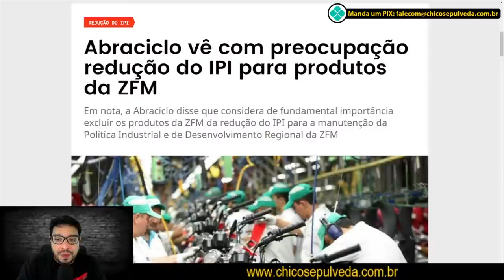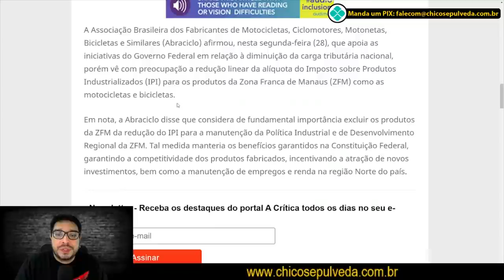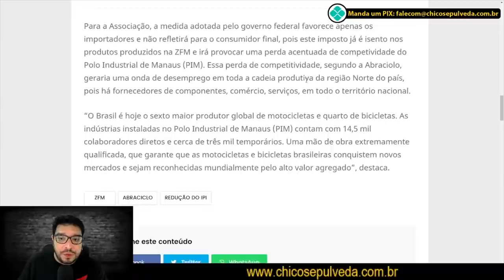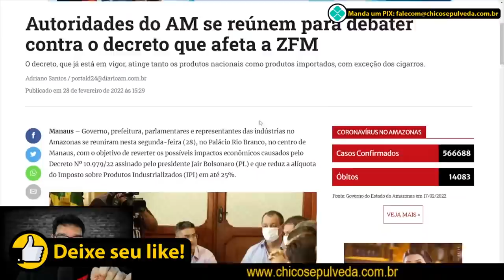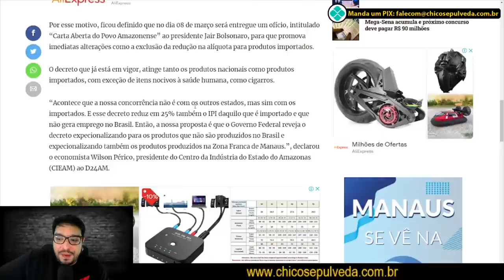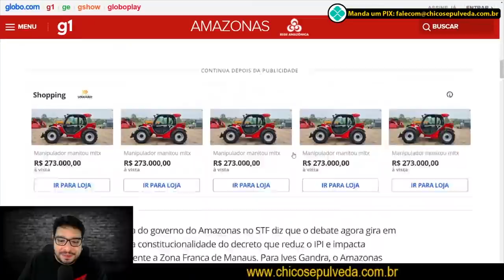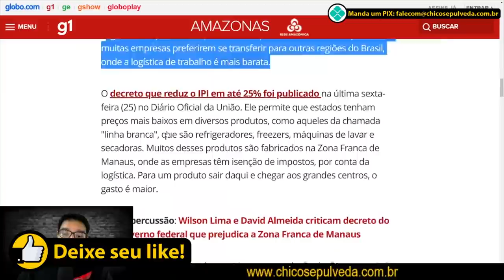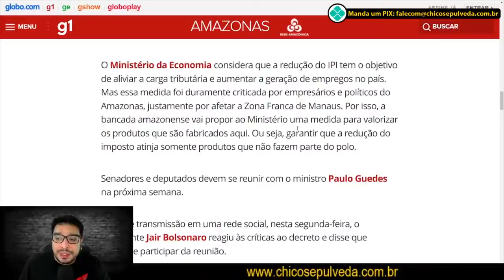Qual o impacto da redução do IPI nas motocicletas - Zona Franca de Manaus ARREGOU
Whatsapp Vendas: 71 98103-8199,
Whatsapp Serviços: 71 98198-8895